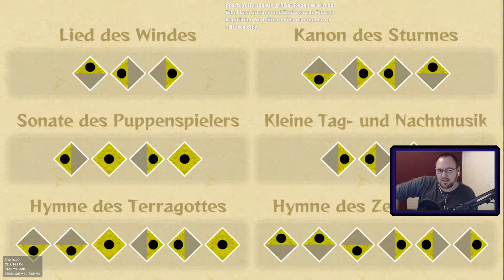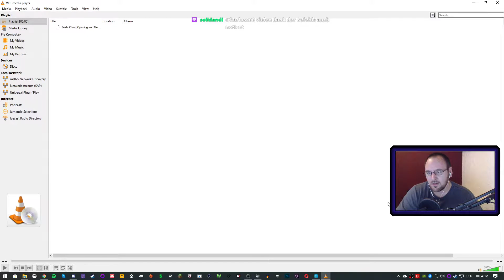The Legend of Zelda: Wind Waker HD | Pt. 14 | Der Terra-Tempel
Heute betreten wir den ersten großen Dungeon in Wind Waker: Der Terra-Tempel.
Dort wird viel mit Licht gespielt. Außerdem müssen wir auf Medolie achten und diese teilweise selbst steuern.